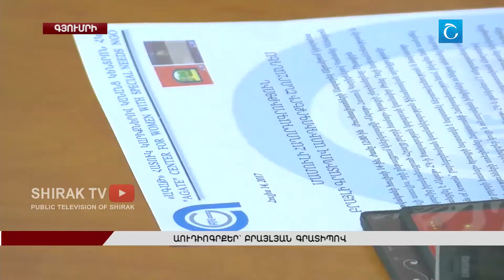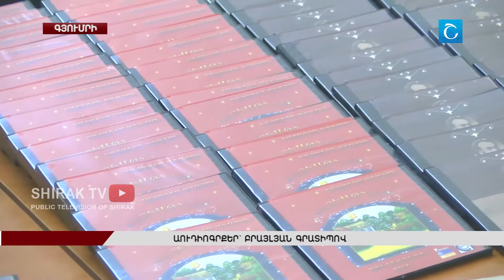Աուդիոգրքեր՝ բրայլյան գրատիպով